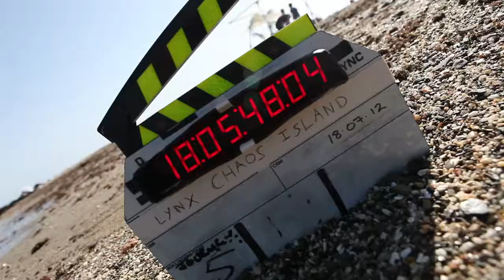Sophie Hellyer Lynx Chaos Island Surf Video - DJMick Exclusive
- Exclusive behind-the-scenes footage for DJMick from the Lynx Chaos surf video shoot with top model and surfer Sophie Hellyer.